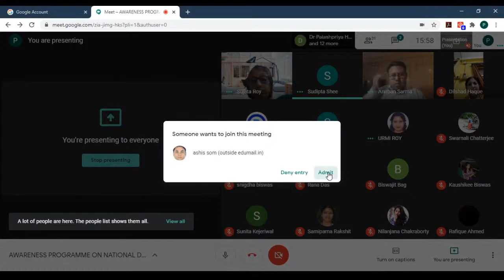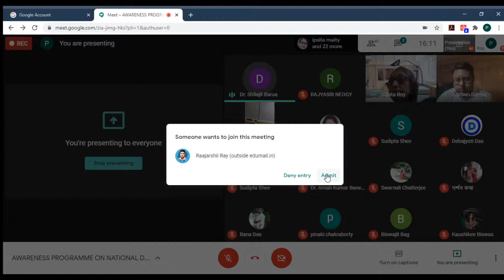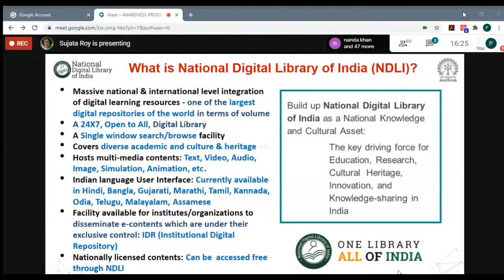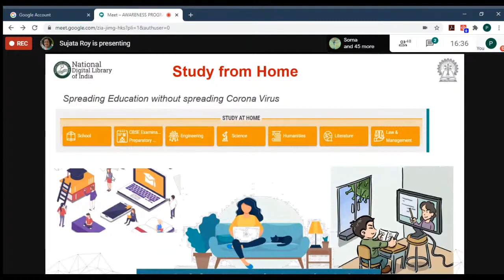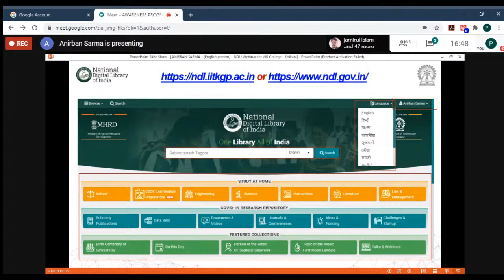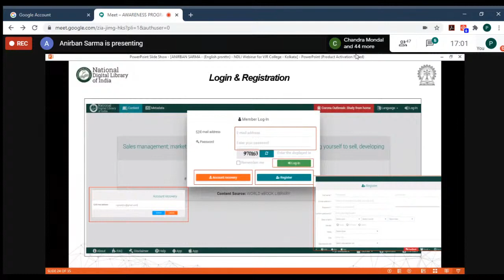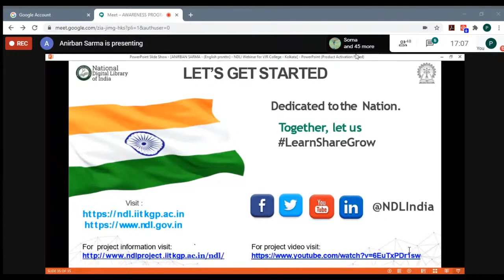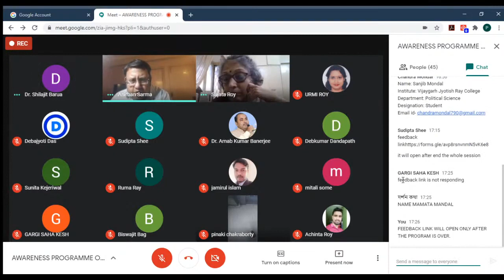Awarness Program on National Digital Library of India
Awarness Program on National Digital Library of India-Vijaygarh Jyotish Ray College-Ms Sujata Roy and Mr Anirban Sarma-24th July 2020